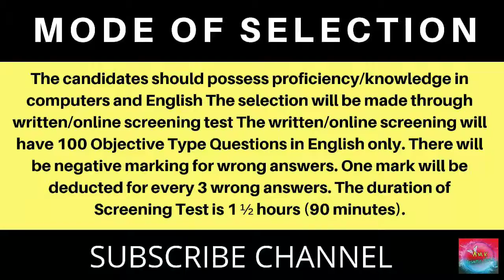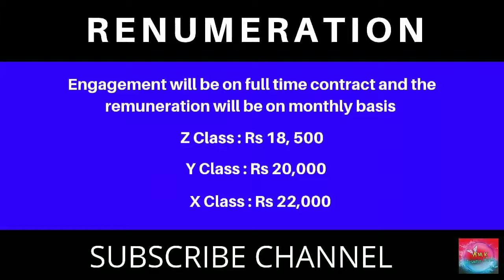Southern Railway Recruitment 2019